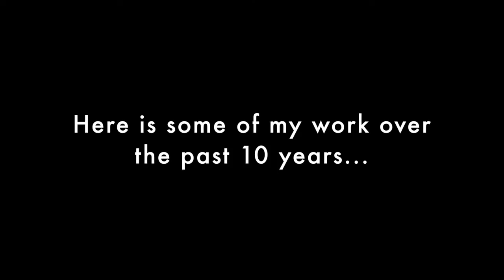K Rae Photography (Weddings)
This is a collection of images from different weddings over the past 10 years.